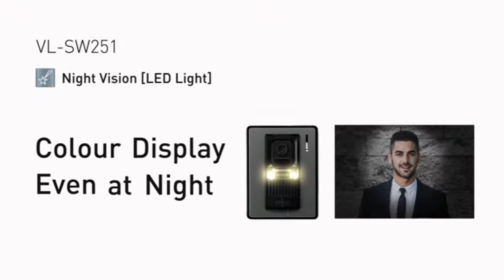VL-SW251BX Panasonic video intercom